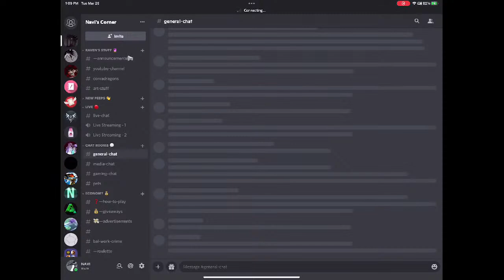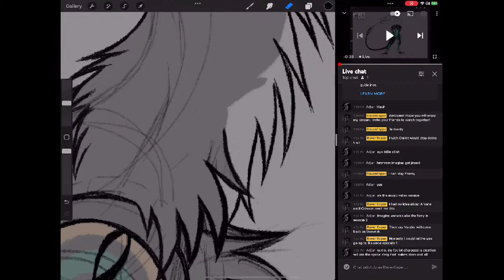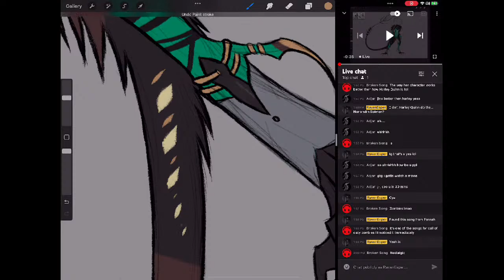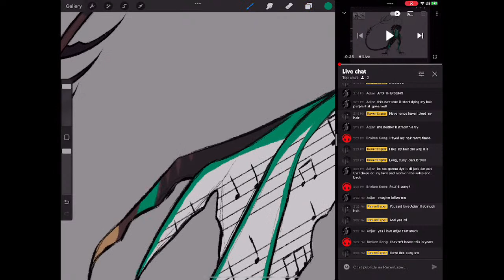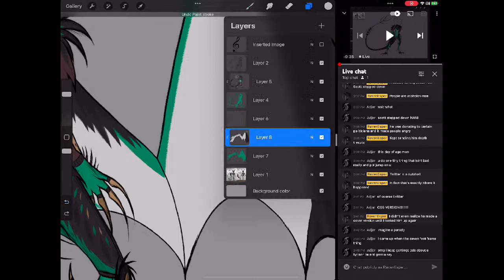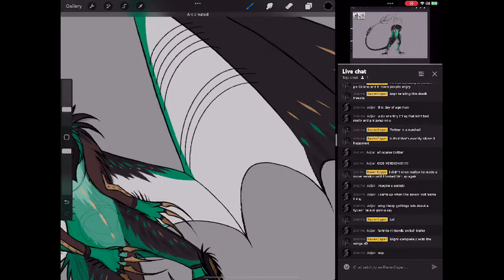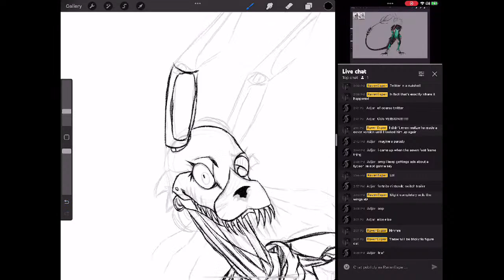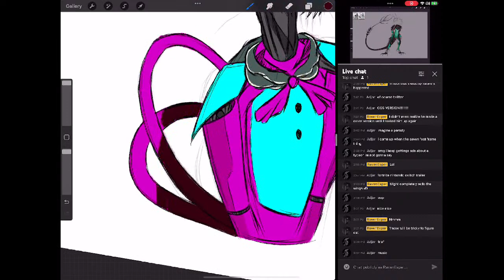Working on owed art (mic off / music)